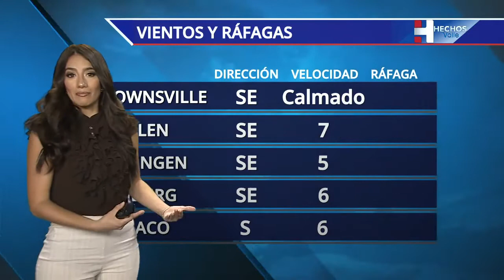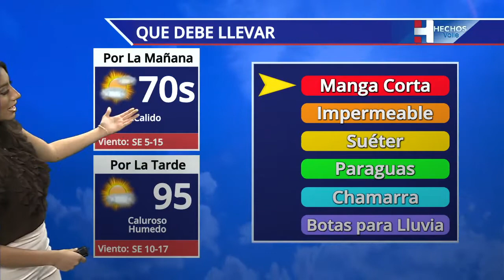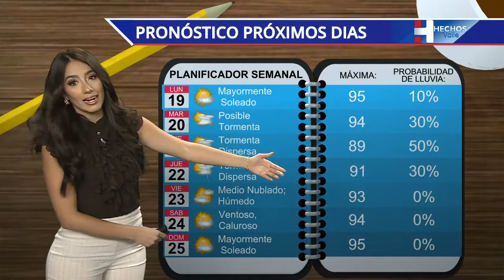El Tiempo/Hechos AM Julio 19 2021